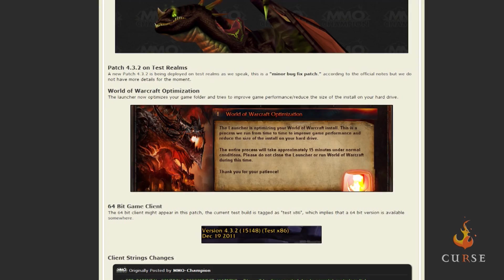Weekly Round Up 1/10/12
Pico gives us news on World of Warcraft, Diablo III, Minecraft, and Twitch TV's NAO Invitationals.